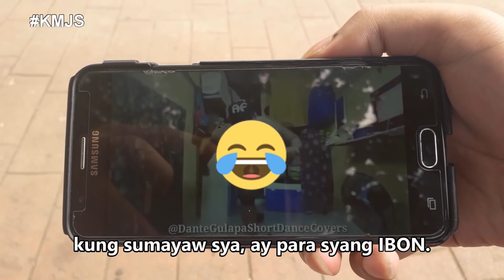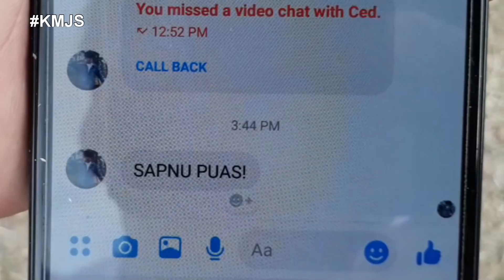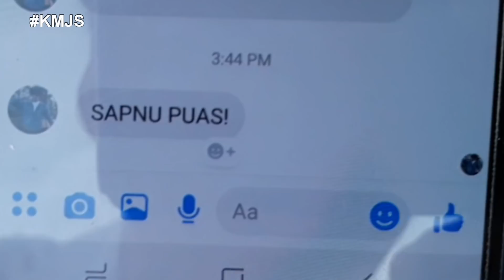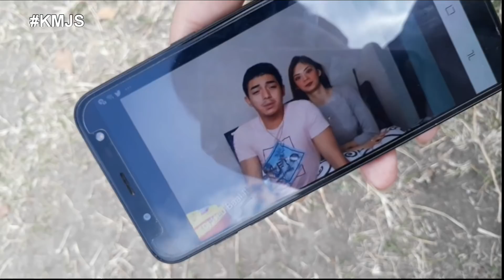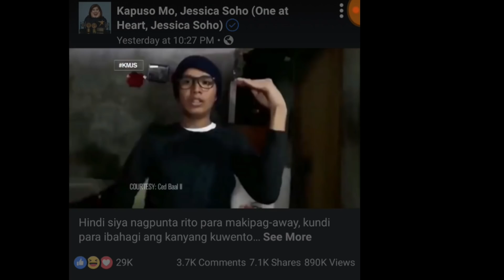KMJS Ed Caluag Parody Part 2(Na-featured sa KMJS)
Matapos ang Ed Caluag Parody(Ghost Ship)
eto na ang sumunod
KMJS Ced Maluag Parody Part 2(2019)
Namiss nyo ba sya?
Ed Caluag Sumugod nasa mga UFO,
Ano ang kanyang bagong nadiskubre?
Upang inyong malaman? panoorin ang video na ito..

Which is na featured na sa Kapuso Mo Jessica Soho before :D